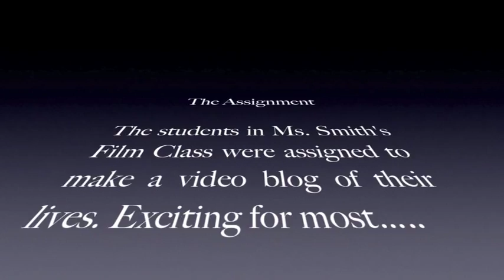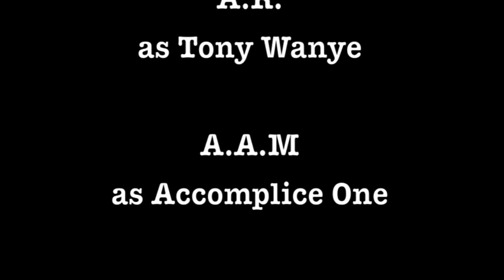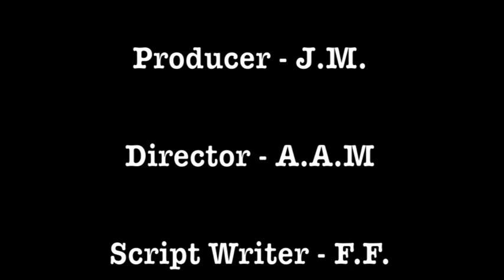Student Film on Bullying No.1: The Assignment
Students at both SEMS and SHS created PSAs tackling the issue of Bullying.  This film " The Assignment" was created by JAIAF Productions.